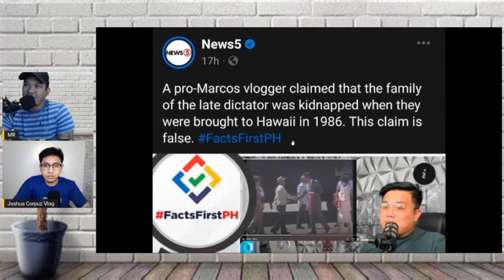SANGKAY PINA-IYAK NA NAMAN ANG NEWS5